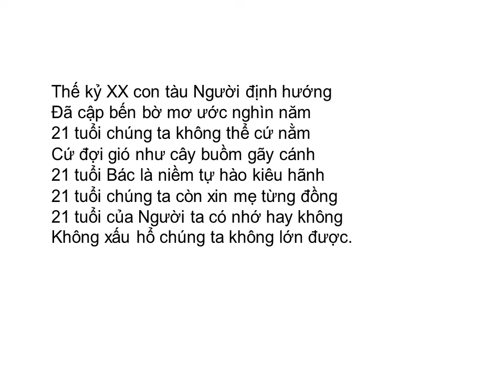Bài thơ: NĂM BÁC HỒ 21 TUỔI (Nguyễn Hưng Hải)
NĂM BÁC HỒ 21 TUỔI (Nguyễn Hưng Hải)

21 tuổi Bác xuống tàu tìm đường đi cứu nước
21 tuổi chúng ta còn xin mẹ từng đồng
Thế kỷ XX đầy mưa gió bão bùng
Tuổi trẻ của Người giữa lênh đênh biển cả
Không có la bàn tự định hướng mà đi
21 tuổi Người mặt trời, bông sen thắm, pha lê
21 tuổi chúng ta còn đợi cho bú mớm
Thế kỷ XX con tàu Người định hướng
Đã cập bến bờ mơ ước nghìn năm
21 tuổi chúng ta không thể cứ nằm
Cứ đợi gió như cây buồm gãy cánh
21 tuổi Bác là niềm tự hào kiêu hãnh
21 tuổi chúng ta còn xin mẹ từng đồng
21 tuổi của Người ta có nhớ hay không
Không xấu hổ chúng ta không lớn được.